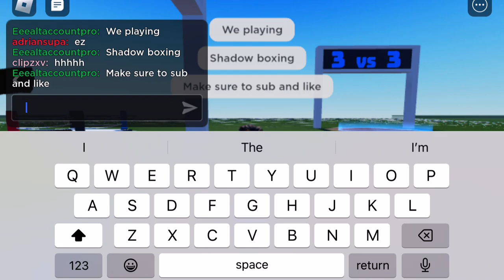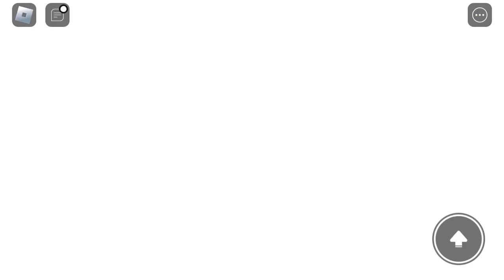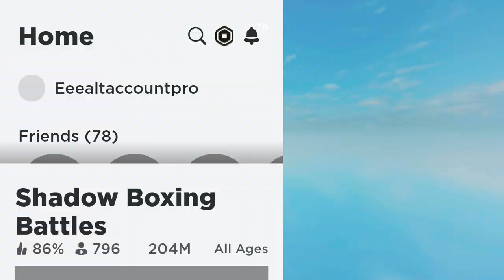I should get good